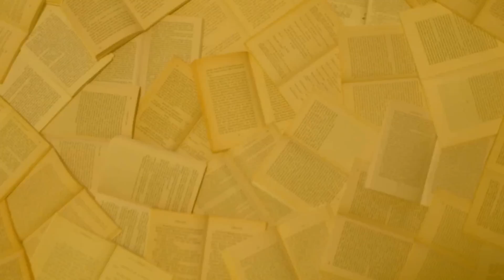Entrevista a DAN BROWN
En esta nueva entrevista del canal tengo el placer de traeros unos minutos con el escritor Dan Brown, autor de "El código Da Vinci", "Ángeles y demonios" y su última novela, Inferno. Espero que os guste :D

¡¡Pásate por mi página web!!

MI APARTADO DE CORREOS (ojo! no es mi dirección)
Sebastián García Mouret
apartado de correos nº11
Calle Jardines, 3
28901 Getafe
Madrid
ESPAÑA